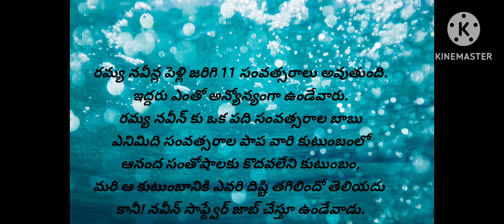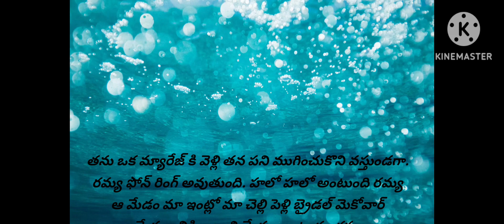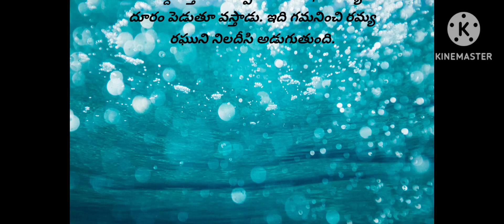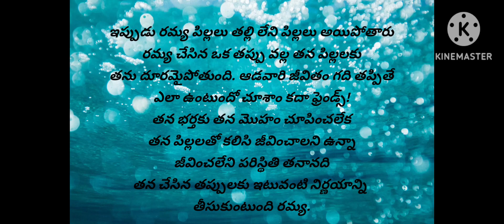🫂💖భర్త ప్రేమను అర్థం చేసుకోకుండా వేరొకరి వ్యామోహంలో పడిపోయిన భార్య ll 😭 touching story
🫂💖 భర్త ప్రేమను అర్థం చేసుకోకుండా వేరొకరి వ్యామోహంలో పడిపోయిన చనిపోయి ఎలా చనిపోయింది.,😭//heart touching story in Telugu

tomorrow special A to Z